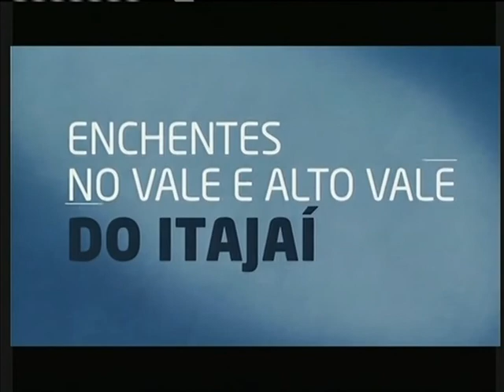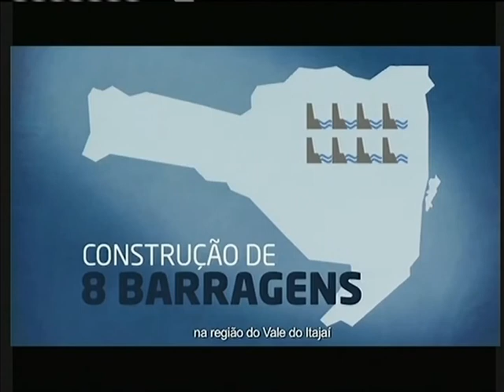Santa Catarina recebe R$ 60 milhões em investimentos para obras em barragens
ATIVIDADES DA PRESIDENTA - 27.11.13: As barragens de Taió e Ituporanga, em Santa Catarina, vão receber R$ 60 milhões em investimentos para aumentar a capacidade de armazenamento e permitir o controle de fluxo de água das unidades. A ordem de serviço para o início das obras foi assinada nesta quarta-feira (27), em Itajaí (SC). A presidenta Dilma Rousseff participou da cerimônia e afirmou que este é o início de todas as obras estruturantes para resolver o problema das cheias causadas pelo alto índice de chuvas na região.